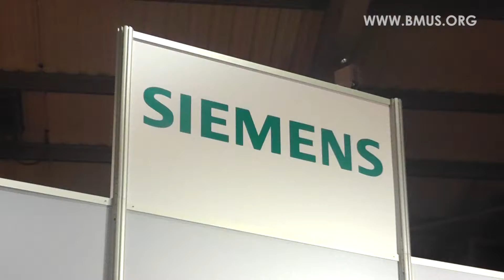BMUS Conference Telford 2012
Highlights of the British Medical Ultrasound Society Conference, The International Centre, Telford.

10-12th December 2012.